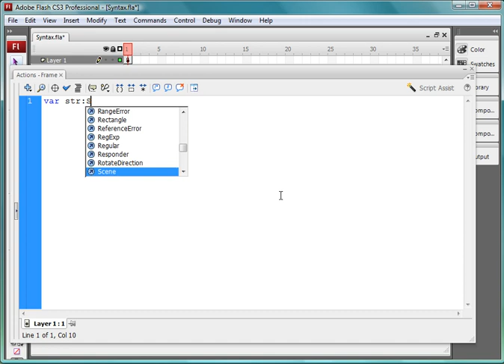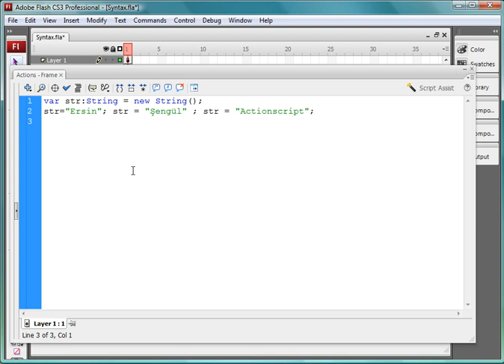2/3 Noktalı virgül kullanımı